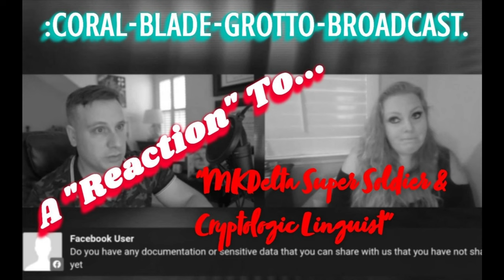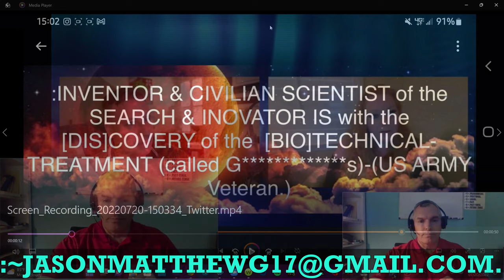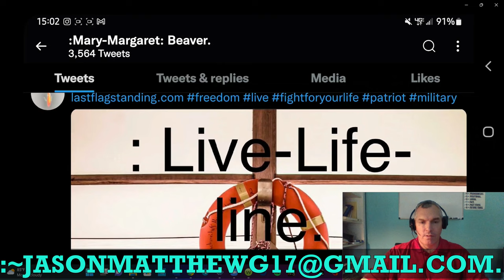CORAL BLADE GROTTO BROADCAST: A "Reaction" To... "MKDelta Super Soldier & Cryptological Linguist"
This is a location where the team at CBG will share with you (via Plain Simple English) various topics we find interesting or of value, as seen thru the lens of Quantum Grammar. As you see, this channel is geared toward those ensconced in the Fiction Domain; you will find little to no CORRECT GRAMMAR here. Rather, the aim is to not only entertain/educate, but to hopefully pique interest in the viewer with regards to CORRECT SENTENCE STRUCTURE COMMUNICATION PARSE SYNTAX GRAMMAR/QUANTUM GRAMMAR and guide them towards Jason's other channel,

The sections created by CORAL BLADE GROTTO are copyright/copyclaim CORAL BLADE GROTTO, :Jason-Matthew: Glass.